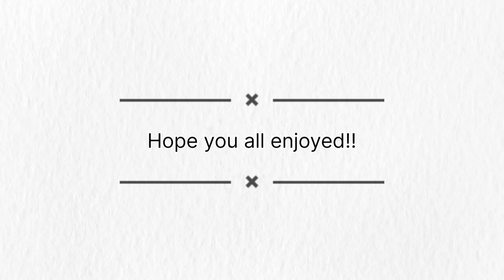चिंताएं त्याग अपने कर्मों पर ध्यान दें # motivation story of budha # Youfeelit #